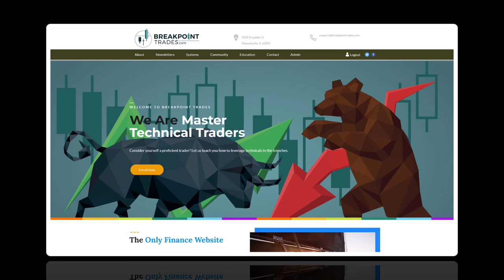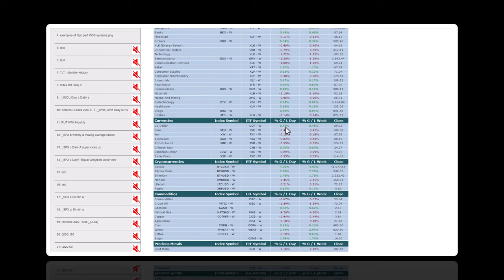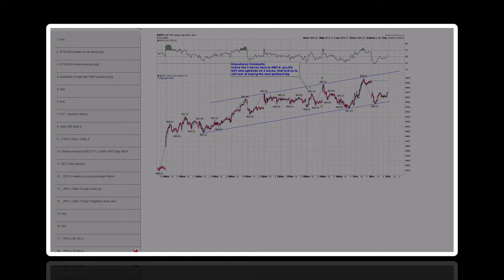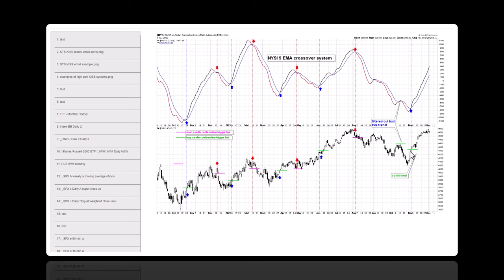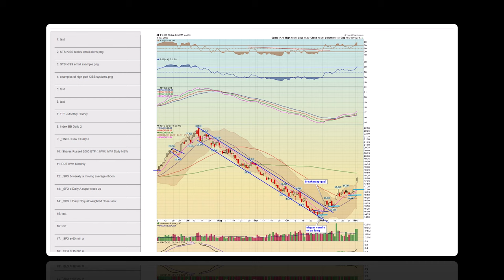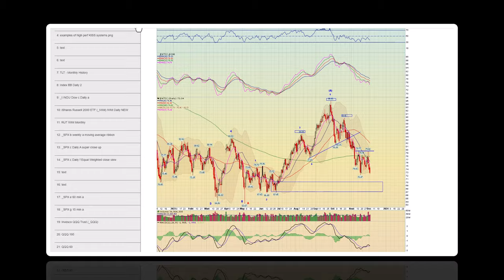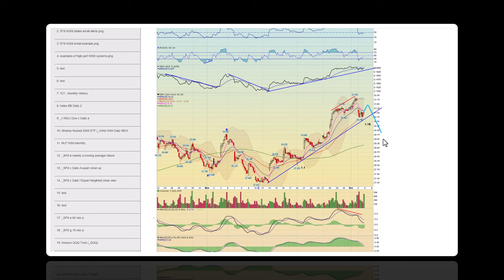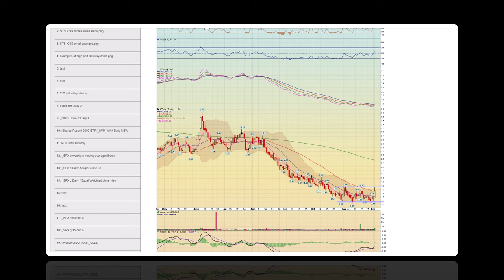Technical Analysis of The Markets December 4th - 8th, 2023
This is our highly detailed newsletter where we do a technical analysis review of the market and our mechanical trading systems reversion to mean, and our KISS Trend Systems December 4th - 8th, 2023

Topics Discussed:
- Opening Rant
- Market Index Analysis
- KISS systems (high performance versions coming soon!!)
- Custom Indicators
- Commodities and Precious Metals
- Trade Ideas

Here's a link to our KISS systems where you can check to see what the KISS system is doing for a ton of various stocks and ETF's and where the smart trailing stop is placed